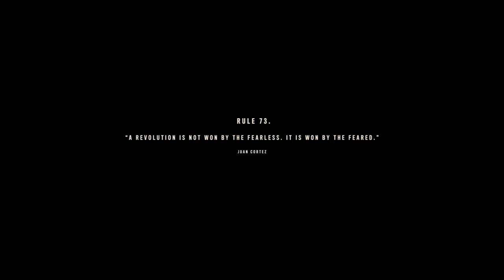Red N Friends Play - Farcry 6 - Fly Fishing!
Videos coming out asap. I have been editing all the footage I have so I can continue to play the game and not be lacking space for recording. Small recap we got the rocket bag in the last video so go check it out. We continued on to the part of the starting island watch this video for more... So I hope you all enjoy this video and like and sub if yea want.